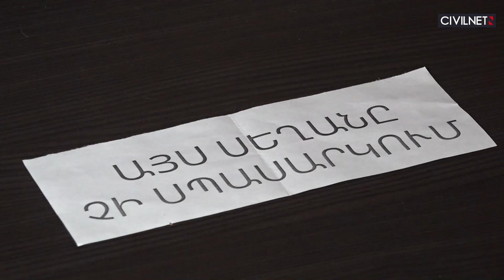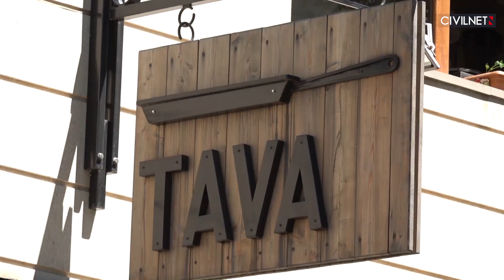Կորոնայի հարվածը սրճարաններին․ ինչպես է ընթանում «բուժումը»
Կորոնավիրուսի համավարակի պատճառով, կրելով ֆինանսական մեծ վնասներ, հանրային սննդի շատ բիզնեսներ ստիպված փակվում են։ Ինչպես են հայտնի վայրերը հասել փակման եզրին և ինչ են անում իրավիճակից դուրս գալու համար․ ՍիվիլՆեթը զրուցել է ոլորտի մի քանի ներկայացուցչի հետ։